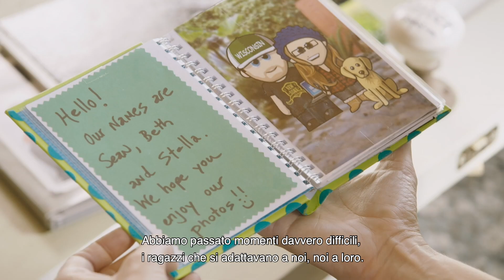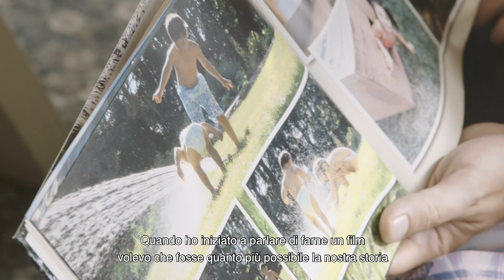Instant Family | La vera storia dietro il film HD | Paramount Pictures 2019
Regia: Sean Anders
Sceneggiatura: Sean Anders, John Morris
Produttori: Sean Anders, Stephen Levinson
Cast: Mark Wahlberg, Rose Byrne, Isabela Moner, Octavia Spencer, Eve Harlow

Trama: Una coppia prende la decisione di adottare dei bambini ma la loro decisione sarà difficile da affrontare: i nuovi arrivati sono tre ragazzini scatenati.